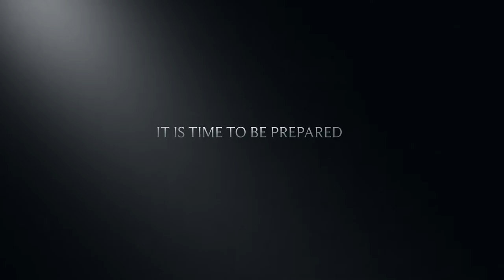Dr. Sherlock Bally to Minister at CLTM 3/7/2016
Join us at Covenant Life Transformation Ministries this Sunday July 3 @ 9:00am for a special end-times prophecy meeting with Dr Sherlock Bally. Be enlighten, inspired and encouraged as Dr. Bally explores the theme, "Signs of the Last Generation - The Armageddon Frenzy".